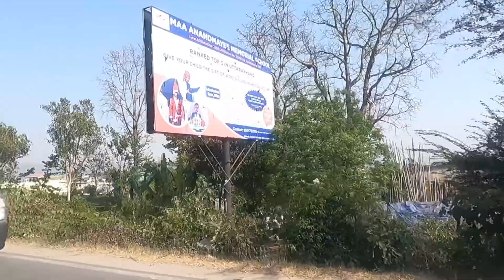Rishikesh Vlog #10 | Nomad Milan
Rishikesh is a city in India’s northern state of Uttarakhand, in the Himalayan foothills beside the Ganges River. The river is considered holy, and the city is renowned as a center for studying yoga and meditation. Temples and ashrams (centers for spiritual studies) line the eastern bank around Swarg Ashram, a traffic-free, alcohol-free and vegetarian enclave upstream from Rishikesh town.

This is my recent road-trip to Rishikesh and traveling to Rishikesh has given me opportunity to explore beautiful Indian Culture.
I would suggest you guys definitely keep Rishikesh in your list if you're planning to travel to Uttarakhand.